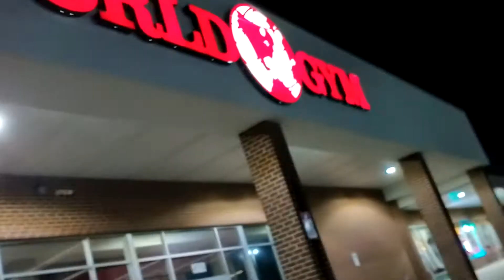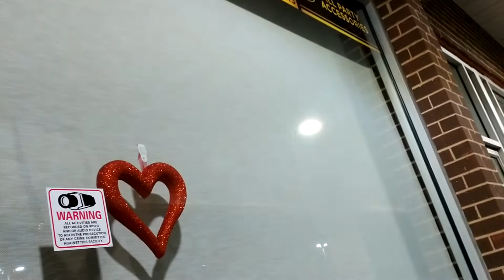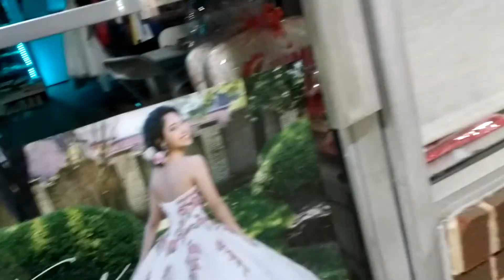En una innaoracion 👩‍🚒💝❤️💖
En una innaoracion el vestuario está precioso 👩‍🚒💝❤️